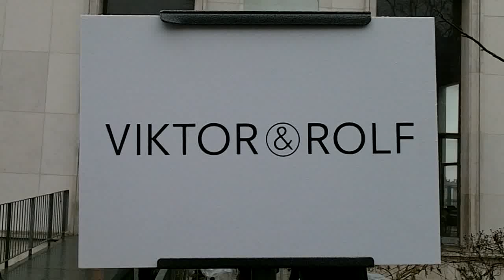Taylor MARIE HILL @ Paris 28 January 2015 Fashion Week show Viktor & Rolf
Taylor MARIE HILL @ Paris 28 Janvier 2015 Fashion Week show Viktor & Rolf